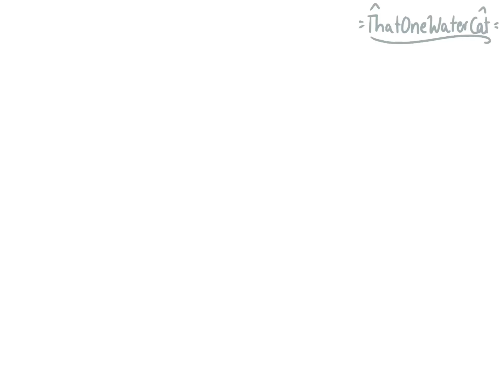Unless they’re hot and rich //Hermitcraft Bdubs animatic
Listen all i’m saying is that bdubs is a princess, ren in a king, and keralis owned a diamond throne. You don’t have to look into it deeper at all!

Audio from Dead End on Netflix